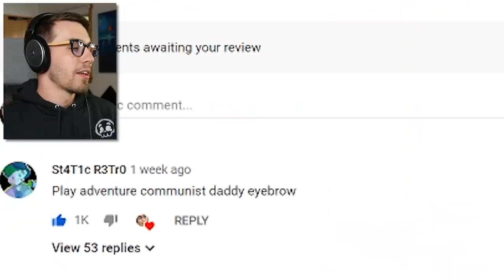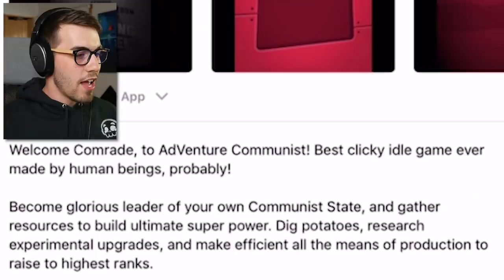Communism is WEIRD! (AdVenture Communist)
Getting ALL the potatoes with the power of communism! HOORAY!